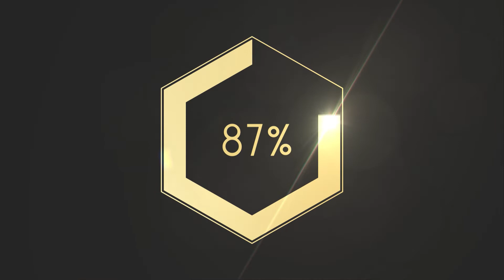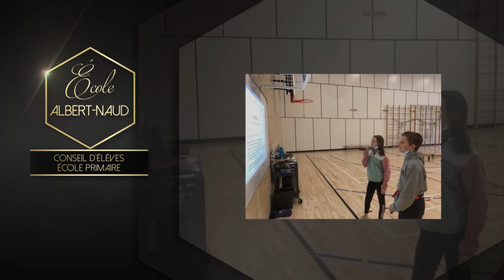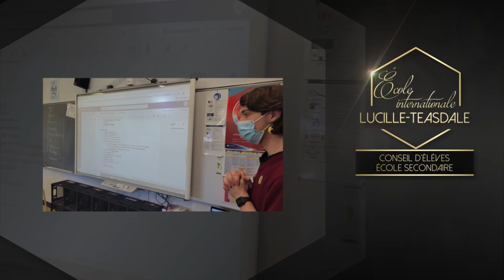Prix Vox populi 2022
La remise annuelle des prix Vox populi a eu lieu le 19 mai 2022, lors d’un gala virtuel. Il s’agit d’un événement qui récompense l’engagement et le travail des conseils d’élèves qui font une différence dans leur milieu.